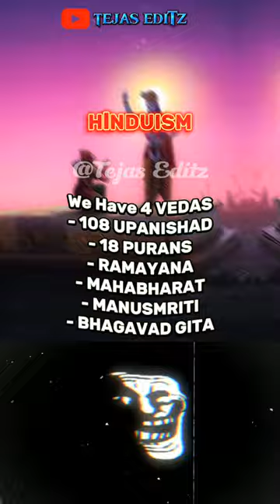CHRISTIANITY - We Have BIBLE 🔥 | ISLAM - We Have QURAN 😎 | BUDDHISM We Have ? 🤔 | Wait For Hinduism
TITLE👇🏻